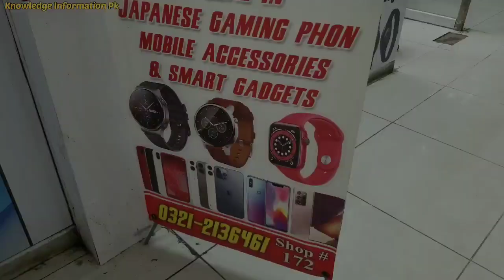Mobile & Gadgets Online Business | No 1 Best Mobile Wholesaler in Karachi | Imran Jovo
Shop Name:Jovo.Pk
Contact:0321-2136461 | 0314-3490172 For online Order
Address:1st Floor no 172 Star city mall Saddar Karachi